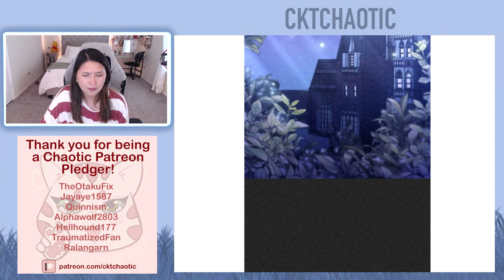The Remarried Empress - Chapter 132 (Eng) - Drama Webtoon